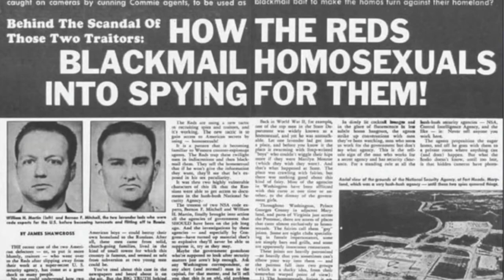Front and Center Episode 10 Gay Marriage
Stay up to date with our twitter Gay Marriage is on track to pass in Australia before Christmas. Today, we'll be exploring the subject of gay marriage on both sides of the argument.